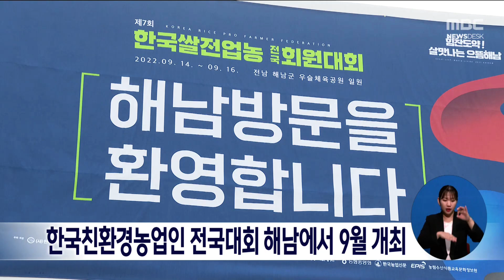한국친환경농업인 전국대회 해남에서 9월 개최[목포MBC 뉴스데스크]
해남군이 2023 한국친환경농업인
전국대회 개최지로 최종 선정됐습니다.

 오는 9월 해남 우슬경기장일원에서 열릴 예정인
한국친환경농업인 대회에는 전국에서 만여명의
친환경 농업인이 참가할 예정입니다.

 해남군은 전국 최대 규모의
친환경 농산물 인증 면적을 보유한 농업군으로
현지평가와 준비성, 대규모 인원 수용가능 공간 등에서
높은 평가를 받았습니다.